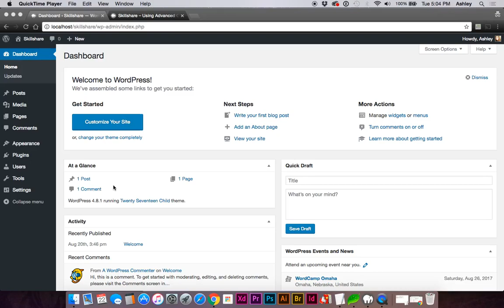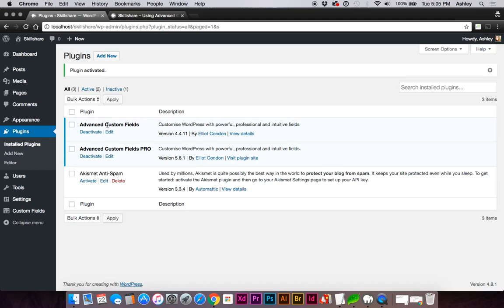Install Advanced Custom Fields (ACF)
How to install the free & pro versions of ACF.